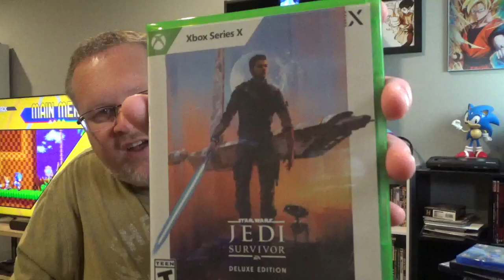Game Pickups 5 + Update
Here is my latest gaming pickups. I hope you all love what I have, and tell me what games you guys bought over the course of June and July.